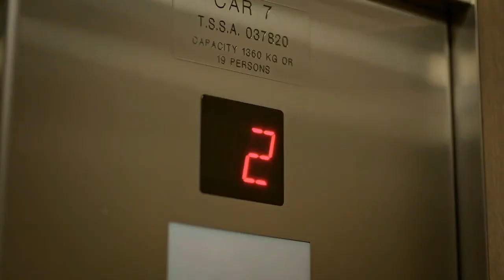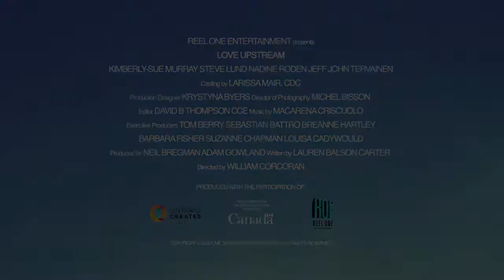Love Upstream Romance Movie Trailer 2021 Kimberly Sue Murray, Steve Lund, Nadine Roden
Cast Love Upstream :
Kimberly-Sue Murray,
Steve Lund,
Nadine Roden,
Jeff Teravainen ,
Morgan David Jones,
Tina Jung,
Sangita Patel,
Jennifer Gibson,
Hannah Galway,
Sarah Dodd,...

► Watch new trailer without any ads(advertisement).